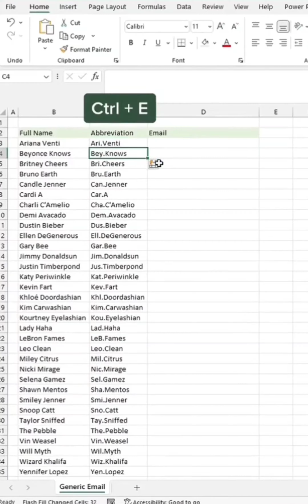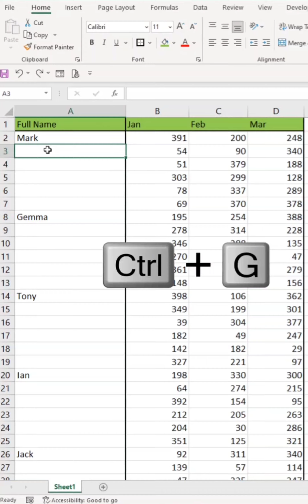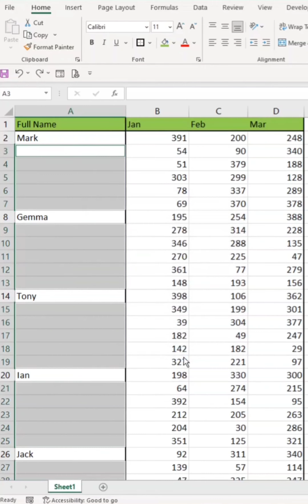Quick Calculate multiple sums in Excel